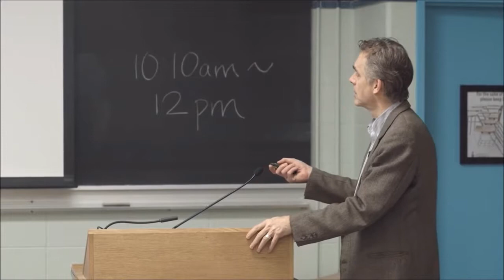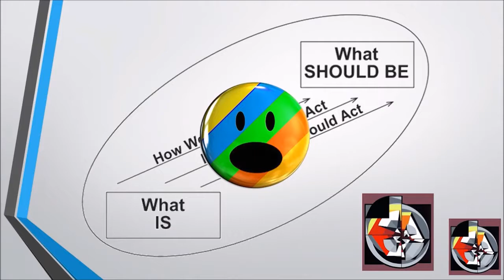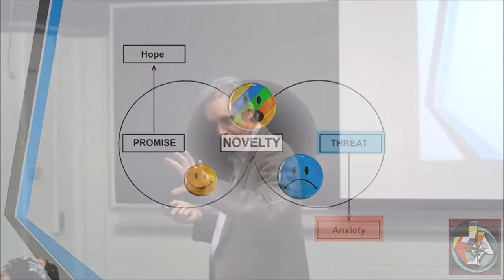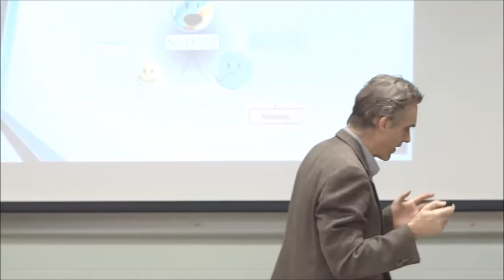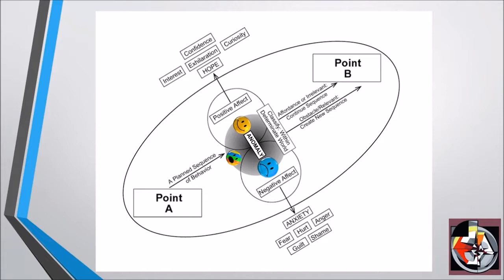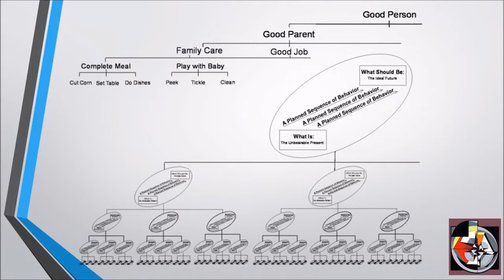2017 Maps of Meaning 6: Story and Metastory (Part 2) From Jordan Peterson Part 7 of 10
Part 7 of 10 of 2017 Maps of Meaning 6: Story and Metastory (Part 2) From Jordan Peterson.

In this lecture, Jordan Peterson discusses uncertainty, or anomaly. We frame the world -- or the world reveals itself to us -- as a story, with a starting point, a destination, and the behavioral means to move from one to the other. The destination is valued more highly than the starting point, and constitutes the point of the story -- the aim of the individual. Reality manifests itself within that story as what is relevant for forward movement, what gets in the way, and what is irrelevant and can be safely ignored. The largest category, by far, is the latter. Unfortunately, sometimes what has been happily classified as irrelevant rears up and gets in the way. That's a manifestation of chaos. Chaos can undermine the story, or break the frame. The degree of undermining or breakage is proportional to the time and space over which the story in question extends its operations.